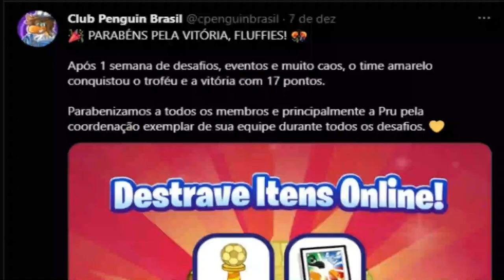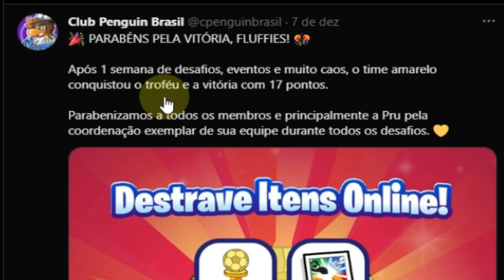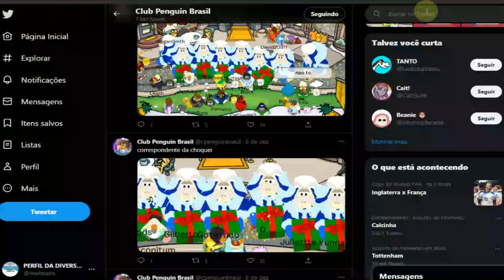Como Colocar Os Códigos No Club Penguin Dimension | Códigos Finais Copa Pinguim 2022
🚨 ▒▓█▇▆▅▃▂º► ◄º▂▃▅▆▇█▓▒ 🚨